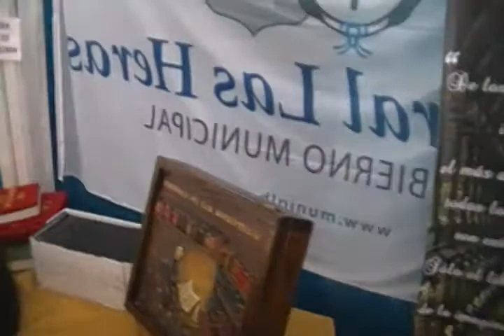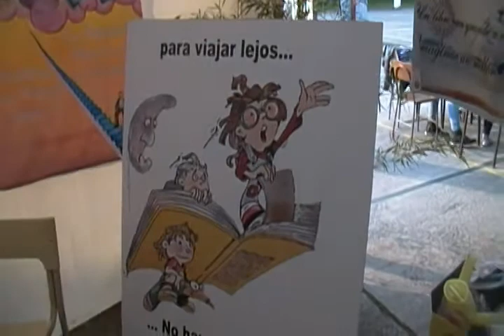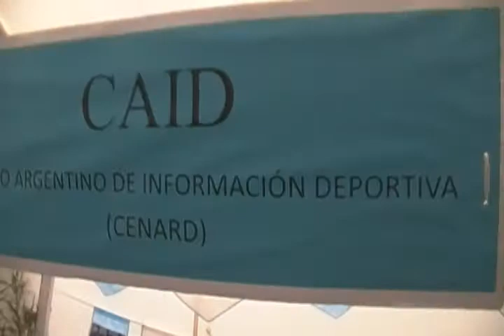Muestra interactiva de la carrera de Bibliotecología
Primer Congreso del ISFD y T Nº 44 de Gral. Las Heras (entre el 17 y el 19 de Octubre de 2012)